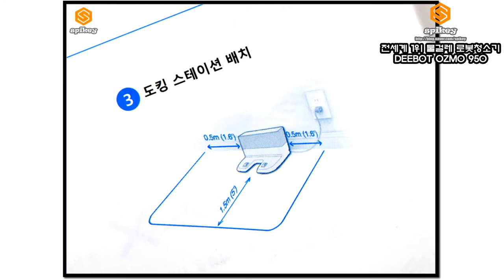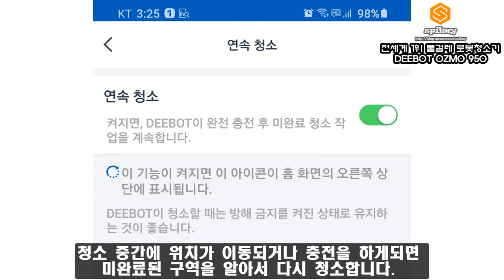DEEBOT OZMO 950 물걸레 로봇청소기 언박싱 부터 한달 사용기 전세계1위물걸레 오즈모950 물걸레청소기 자동충전 연속청소 #